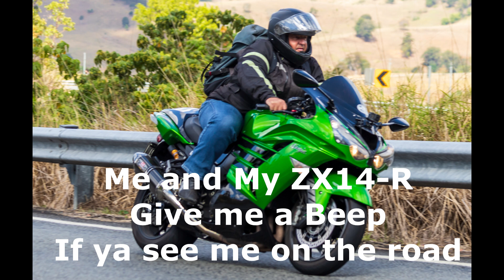ZX14-R - To Work 22-07-2024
Video Edited Using Vegas 21 Pro
GoPro 8, DJI Mavic 2 Pro